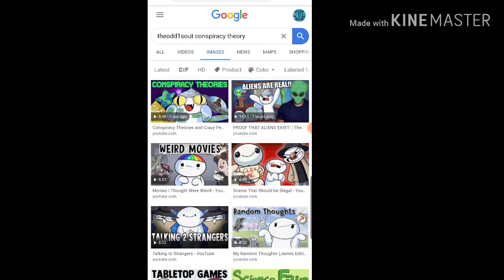Theodd1sout conspiracy theory thumbnail and name change